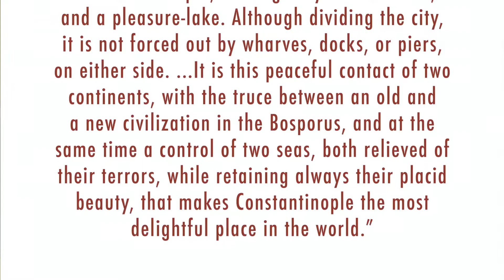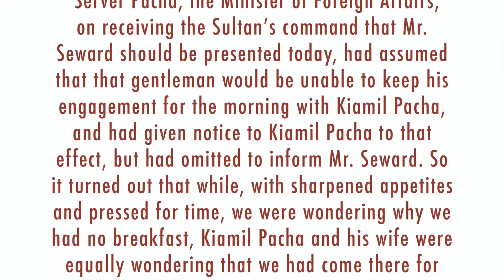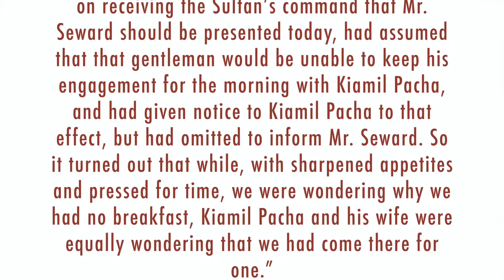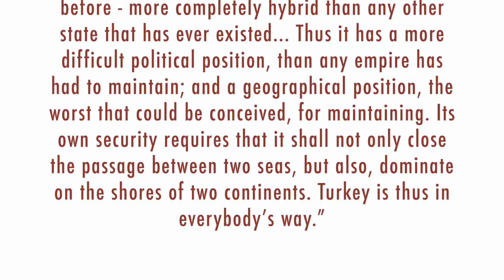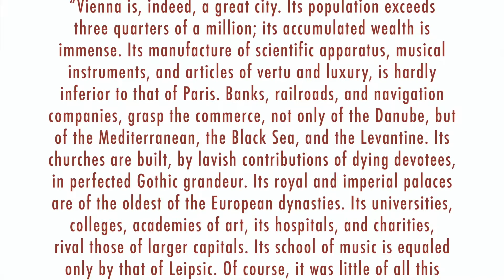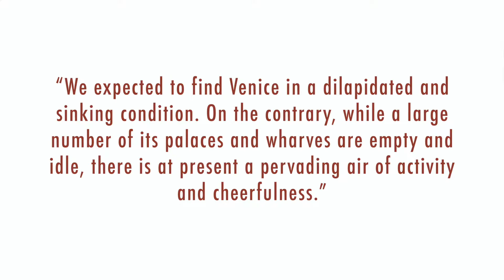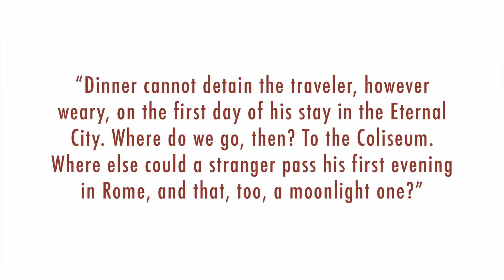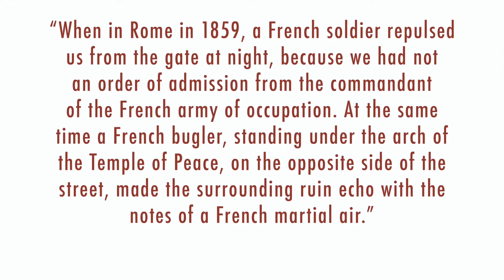Seward's Travels: July 1871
In this next installment of our video series commemorating the 150th anniversary of William Seward's final trip around the world, we follow his July 1871 travels through Turkey, Austria, and Italy.